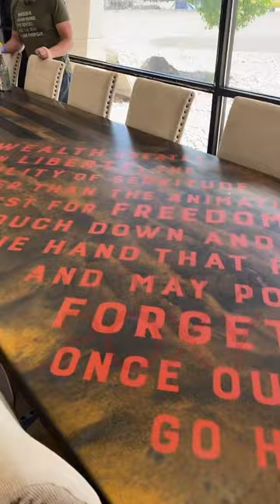True Metal Brass Epoxy - Countertop Epoxy - TikTok Live 05/12/23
Levi goes over all things True Metal Brass. This Epoxy has real brass in it and he shows a few ways it can be used. The brass will polish out for a beautiful shine.

Get valuable hands-on experience with applying epoxy to countertops, floors, walls, outdoor surfaces, and more by joining us for an upcoming workshop.

Countertop Epoxy offers custom refinishing kits for homeowners and do-it-yourselfers to transform existing surfaces in their homes. Use Countertop Epoxy to coat directly over existing countertops, walls, or floors to give them an entirely new look while avoiding a costly replacement. Our products are all food safe, heat resistant, UV resistant, and scratch resistant, making this epoxy the best epoxy for countertops. This coating is also zero VOC so there will be no odor or toxic fumes when applying the product.  At Countertop Epoxy, our goal is to provide our customers with the best support and guidance so their experience from start to finish with our products is always easy and enjoyable.

Office Hours: M-F, 8am-5pm Mountain Time.